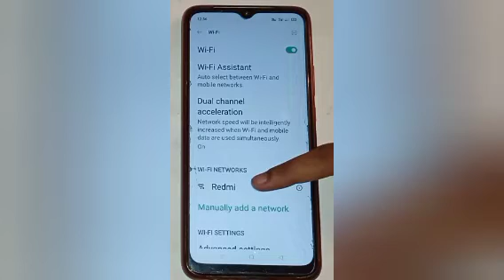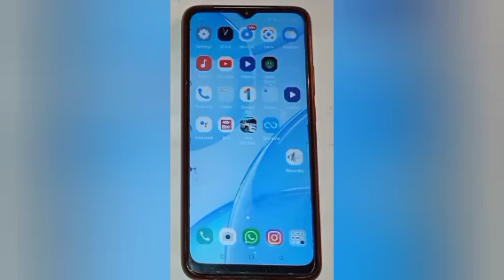how to connect Wi Fi in oppo A15, connect Wi Fi setting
Google search
Techno Puja Technopuja@Technopuja